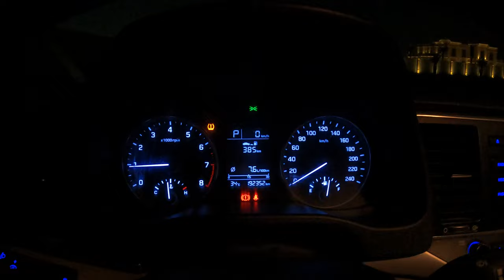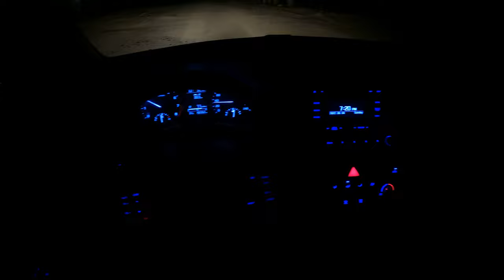هونداي النترا 2017 تجربة قيادة وعزل في المساء بدون شرح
بلد الصنع: كوريا الجنوبية
الموديل: 2017
عدد الركاب: 5
لون المركبة: فضي
نوع المركبة: Hyndai Elantra
1.6 لتر
كم: 194357 كم
V4